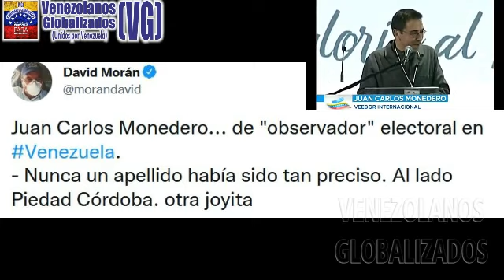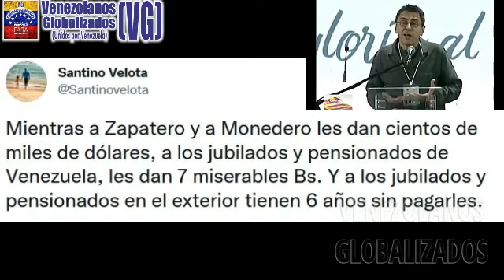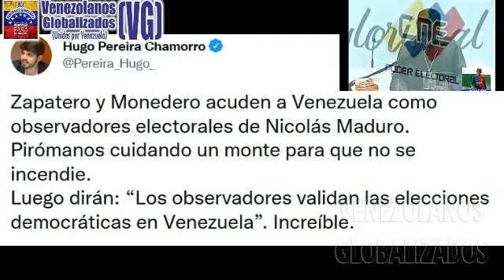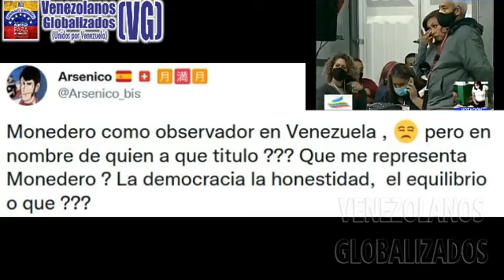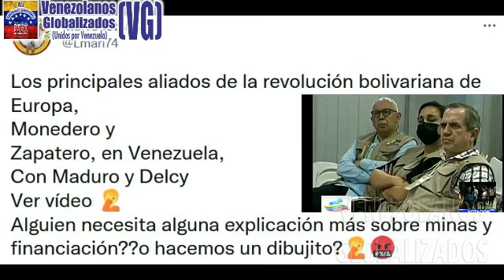¡CΗΙSΤΕ DEL DÍΑ! MΟNEDERO, CÓRDOBA Y ZΑPATERO DE ‘ULTRΑΙZQUIΕRDA’ COMO “VΕΕDORΕS INTERNΑCIONALES»